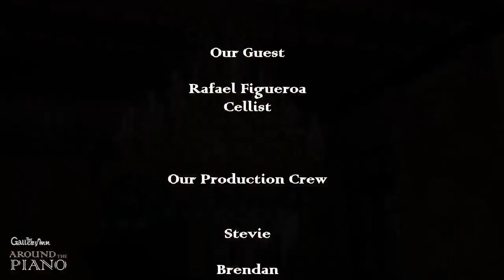Around the Piano with Rafael Figueroa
In today's Around the Piano from The Cannon Club in San Juan, Puerto Rico, Jan & José Ramos Santana will chat with cellist Rafael Figueroa.